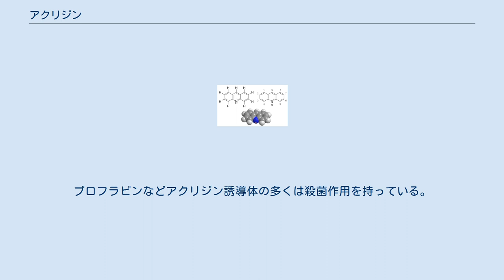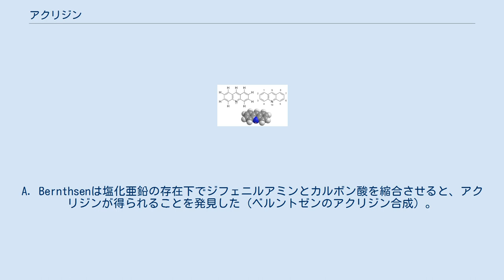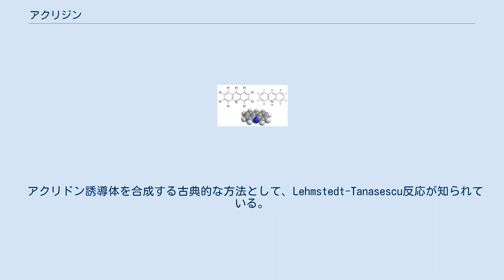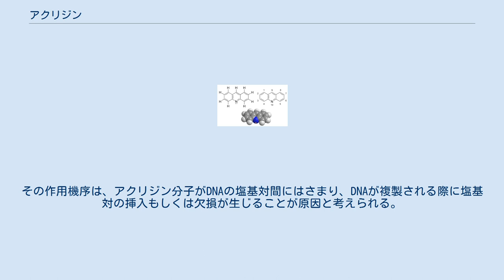アクリジン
アクリジン (acridine) は化学式C13H9Nで表される環状有機窒素化合物である。
広義の定義としては、C13Nの3つの隣り合った六員環のことを指す。
 アントラセンの1つの炭素が窒素に置換した構造を持っている。
色素や他の化合物の原料となる。
プロフラビンなどアクリジン誘導体の多くは殺菌作用を持っている。
アクリジンやその誘導体はDNAやRNAにインターカレートし、結合することができる。
アクリジンオレンジ（N,N,N',N'-テトラメチルアクリジン-3.6-ジアミン）は核酸を選択的に染色する。
 1871年にカール・グレーベ (de:Carl Gräbe) とハインリッヒ・カロ (de:Heinrich Caro) によってコールタールの中から初めて単離された。
 コールタール中に存在する。
コールタールから希硫酸で抽出後、重クロム酸カリウムを加えると重クロムとアクリジンが混合物となった沈殿が得られる。
その後アンモニアで重クロムを分解するとアクリジンが得られる。
 誘導体の合成法も多数知られている。
A. Bernthsenは塩化亜鉛の存在下でジフェニルアミンとカルボン酸を縮合させると、アクリジンが得られることを発見した（ベルントゼンのアクリジン合成）。
カルボン酸としてギ酸を用いるとアクリジンが得られ、より炭素鎖の長いカルボン酸を用いると9位の炭素に置換基が導入されたアクリジン誘導体が得られる。
 他の古典的な合成法としては、 などが挙げられる。
 最も一般的な方法としては、N-フェニルアントラニル酸（2-（フェニルアミノ）安息香酸）を硫酸存在下で環化するというものが挙げられる。
N-フェニルアントラニル酸にリン酸トリクロリド (POCl3) を作用させると、環化とともに塩素化も起こり 9-クロロアクリジンが得られる。
 アクリドン誘導体を合成する古典的な方法として、Lehmstedt-Tanasescu反応が知られている。
 アクリジンやその誘導体は安定であり、弱い塩基性である。
アクリジンのpKaは5.6であるが、これはピリジンと近い値である。
またベンゼン環が1つ少ないキノリンとも性質が似ている。
アクリジンは針状結晶となり易いが、これは 110°Cで融解する。
肌に対して刺激性がある。
塩溶液は青色の蛍光を持つことで知られている。
 アクリジンはヨウ化アルキルとヨウ化アルキル塩を生成するが、これはフェリシアン化カリウムなどの塩基存在下で容易に反応して N-アルキルアクリドンを生成する。
過マンガン酸カリウムで酸化するとアクリジン酸 C9H5N(COOH)2 やキノリン-1,2-ジカルボン酸が生成する。
またアクリジンは過硫酸により容易に酸化され、アクリジンアミンオキシドを生成する。
また9位の炭素は反応性が高く、付加反応が起こりやすい。
 発がん性物質として疑われている。
その作用機序は、アクリジン分子がDNAの塩基対間にはさまり、DNAが複製される際に塩基対の挿入もしくは欠損が生じることが原因と考えられる。